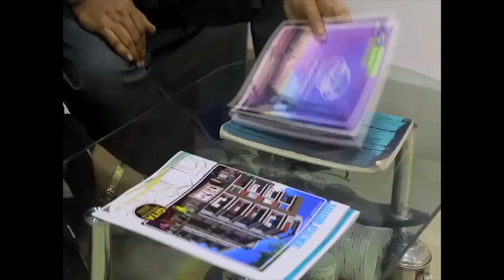ইস্টার্ন রেলওয়ে ERMC ইউনিয়নের উদ্যোগে কাঁচরাপাড়া ব্রহ্মস্থান মাঠে রেল শ্রমিকের উন্নয়নয়ের ....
ইস্টার্ন রেলওয়ে  ERMC ইউনিয়নের উদ্যোগে কাঁচরাপাড়া ব্রহ্মস্থান মাঠে রেল শ্রমিকের উন্নয়নয়ের  স্বার্থে গেট টুগেদার।...